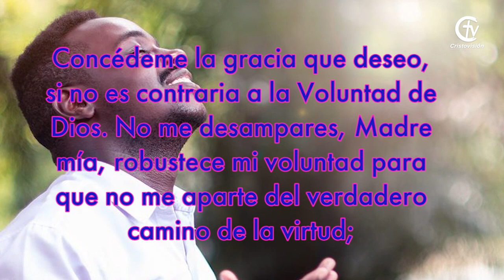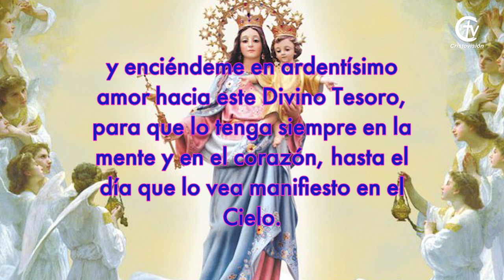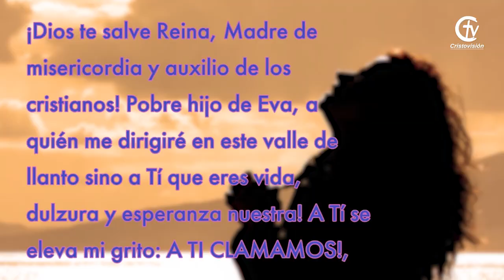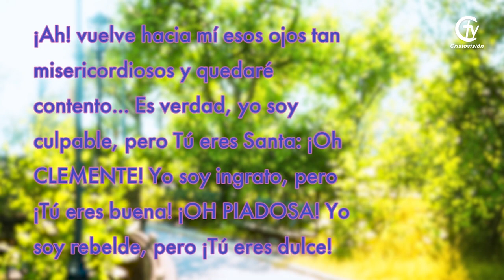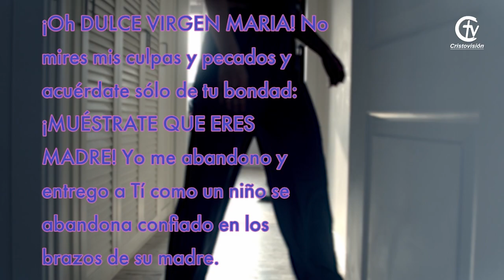Novena a María Auxiliadora - Día 7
Realiza esta Hermosa novena junto a nosotros 🙏🏼
Y recuerda compartirla con todos tus seres queridos y quienes creas que necesiten de su intersección. 🤍

PON EN LOS COMENTARIOS LAS INTENCIONES POR LAS PERSONAS QUE HACES ESTA NOVENA 👇